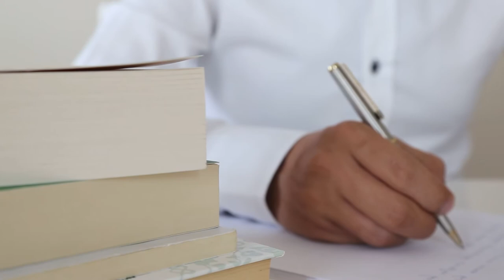The Heart Beat: A Family of Physicians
Texas Heart Institute Director of Electrophysiology Clinical Research & Innovations, Mehdi Razavi, MD details his journey to medicine being from a family of physicians. We also hear from cardiac electrophysiologist Joanna Molina Razavi, MD who met Mehdi while she was training at THI.